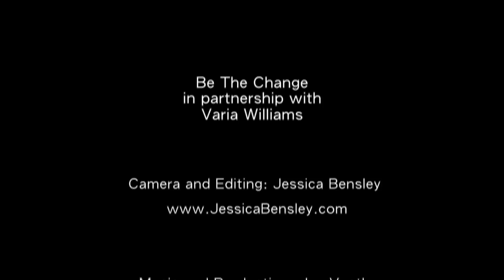Varia Williams, Actor and Educator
Varia is the founder and director of Variations Theatre Co. as well as the Managing Director of Mustardseed Productions Inc. – a developmental theatre company for children and young people. She is an Actress, Drama Teacher and an Attorney-at-Law. Varia's main objective has been to develop a non-traditional, participatory training programme that facilitates the development of important life skills including critical thinking, negotiation, conflict resolution, assertive behaviour and effective communication skills for young people through the use of drama and theatre techniques. She is inspiring change in the lives of young people and shaping the future of Barbados. Learn more about Varia and Mustardseed Production